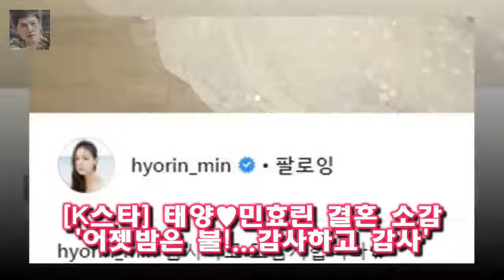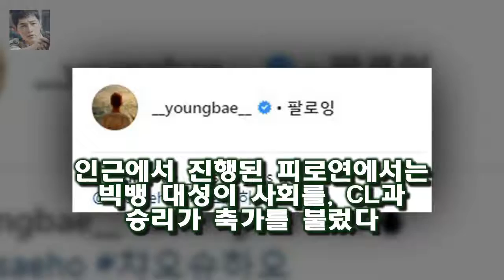[K스타] 태양♥민효린 결혼 소감 어젯밤은 불!...감사하고 감사 K스타] 태양♥민효린 결혼 소감 어젯밤은 불!...감사하고 감사 지난 3일 결혼한 태양 민효린 부부가 결혼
K스타] 태양♥민효린 결혼 소감 어젯밤은 불!...감사하고 감사 지난 3일 결혼한 태양 민효린 부부가 결혼 소감을 남겼다
태양은 결혼에 이어 열린 피로연에서 개그맨 조세호와 춤을 췄던 영상을 4일 자신의 SNS에 올리며 Last nights was fire(어젯밤은 불이었다.)라고 전했다
영상 속에서 태양은 반짝이는 조명 아래서 정장 차림으로 브레이크 댄스를 추고 조세호도 이에 맞춰 춤을 추며 댄스 배틀을 벌였다

김연우는 2015년 5월 MBC TV 예능프로그램 일밤-복면가왕에 출연해 10주간 가왕 자리를 지켰다 김연우 음원 소송 승소...미스틱 1억3000만원 지급 :
카리스마가 있는 아버지가 너무 무서워서 반항할 엄두도 내지 못했죠  택시 이서진 학창시절과 군대시절 고백 :
가수 김연우가 전 소속사인 미스틱엔터테인먼트를 상대로 낸 소송에서 승소했다 김연우가 미스틱 상대로 낸 음원 정산금 소송에서 승소했다 :
이서진이 너털웃음을 웃으면서 서둘러 발언을 마무리하네요  택시 이서진의 연애경험고백에 매도당한 김정은 :
효리네민박2 박보검 깜짝 등장...먹방부터 만능 일꾼 면모 윤아와 케미 기대↑  이날 윤아가 효리네 민박에 도착하자 이효리는 반색했다:
사진=무한도전 MBC 예능 프로그램 무한도전이 콘텐츠 영향력 지수 정상을 탈환했다 무한도전 콘텐츠 영향력 1위 탈환..마더 2위 첫 진입 - 스타뉴스 :
예체능 존박 최강창민의 메이크업 실종을 능가하는 화순팀실력  최강창민과 존박 외에도 찬성이나 필독  이만기  강호동 등  모두가 열과 성을 다해서 배드민턴 연습에 매진하고 있:
화신 28 회에 레이디스 코드의 이소정과 권리세가 나왔습니다  화신 이소정 거식증고백 원인은 팀멤버와 악플 :
화신 권리세의 봉태규 알몸구경보다 흥미로운 과거해명  이소정이  내가 웃는게 웃는게 아니야  란 노래로  권리세는 댄스로 매력을 뽐냈습니다 :